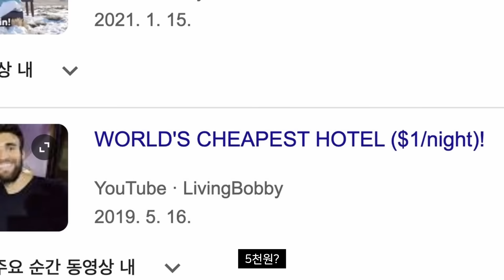세계에서 가장 저렴한 호텔 | 마지막편